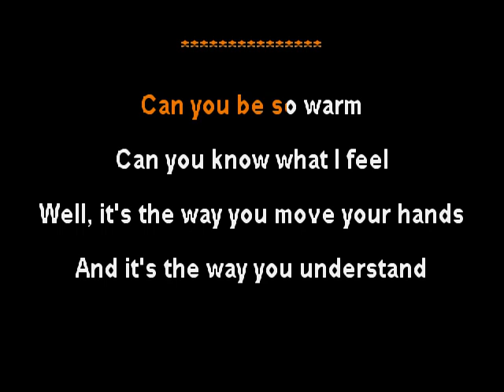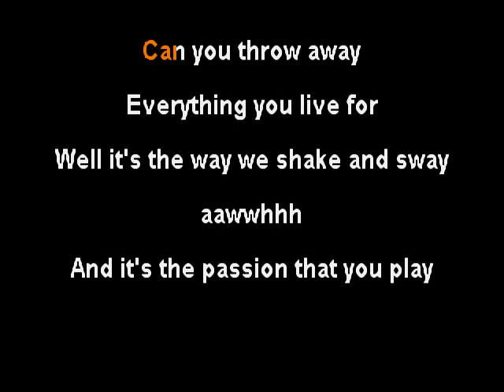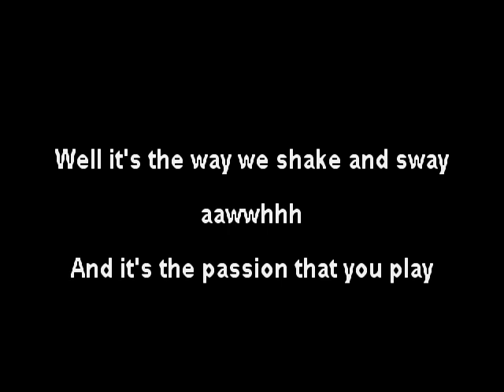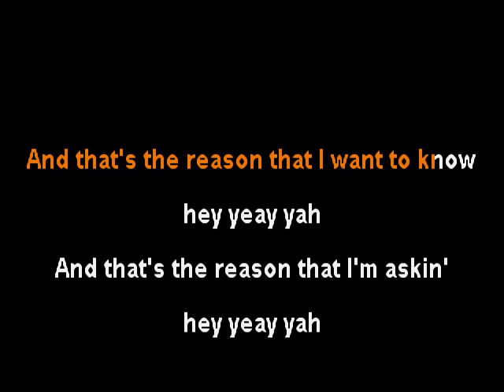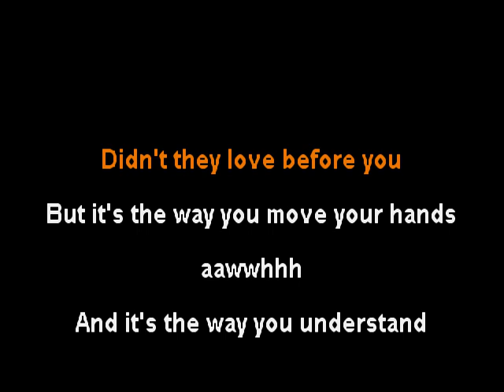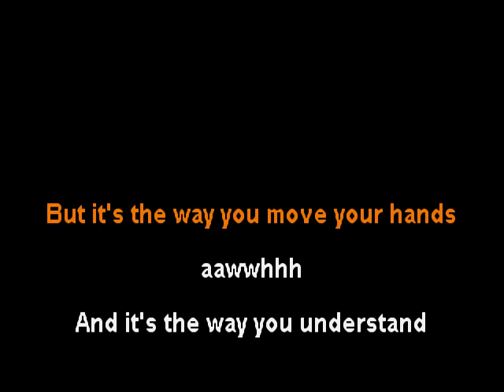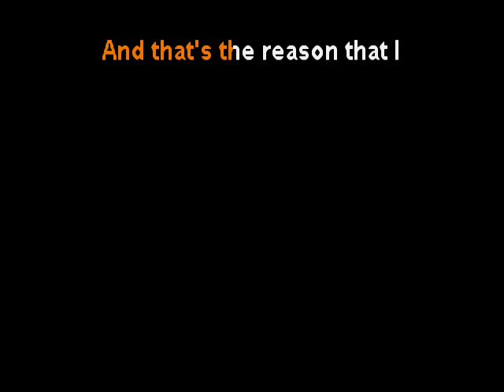Better Than Ezra - In the Blood - clay wood karaoke